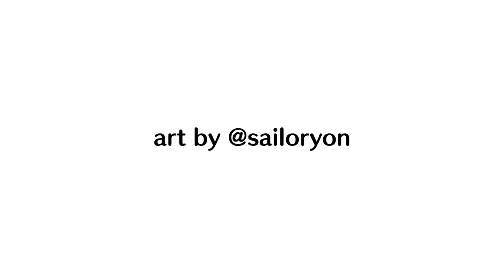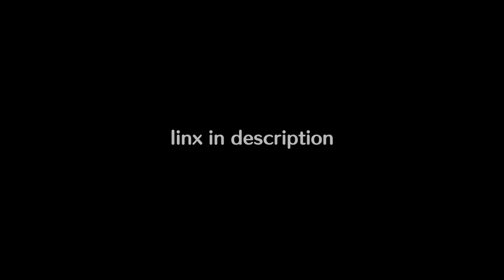KK Slider - Billie Jean (Michael Jackson)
last last time ] community repost:

i'm reaching out, looking for enthusiastic youtubers, digital artists, animators, writers, editors, musicians, clothing designers and creators of all kinds! looking to expand the channel. if you'd like to collaborate, promote your brand, create content – send me an email at and tell me a bit about yourself and what you do. i look forward to hearing from y'all!

- your boy

it's not about the artist, it's about the song